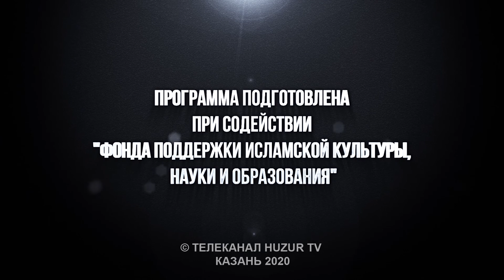Золотой век Исламской цивилизации #7: Астрономические наблюдения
Программа "Золотой век Исламской цивилизации" знакомит нас с бесценным вкладом ученых эпохи Золотого века, желавших достичь довольства Всевышнего Создателя. Они стремились принести максимальную пользу всему человечеству, оставив богатое наследие в виде знаний последующим поколениям.

Эта передача не просто помогает узнать, откуда берут начало достижения современной науки в самых различных сферах, но также  значительно расширяет кругозор зрителей и знакомит с великой Исламской культурой.